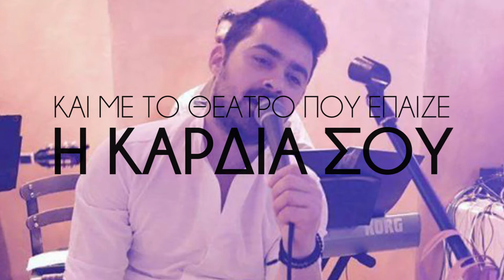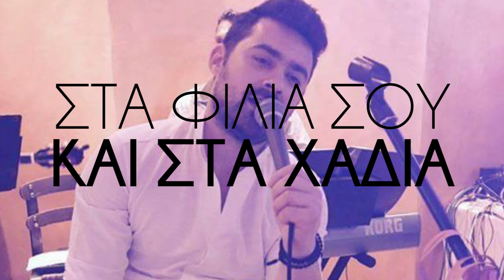Μανώλης Κοντοπάνος | Θοδωρής Φέρρης - Τα Αμαρτωλά Σου Μάτια | Cover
Θοδωρής Φέρρης - Τα Αμαρτωλά Σου Μάτια
Μάνος Κοντοπάνος Cover
Μουσική: Energee
Στίχοι: Ηλίας Φιλίππου
Οργάνωση Παραγωγής: Μάνος Κοντοπάνος

αν σας άρεσε το βίντεο!!!

Ο σκοπός ανάρτησης αυτού του βίντεο είναι μόνο για διασκέδαση
και ουδεμία προσπάθεια έχει γίνει για να βγάλω χρήματα.
Τα δικαιώματα ανήκουν στους νόμιμους δημιουργούς.